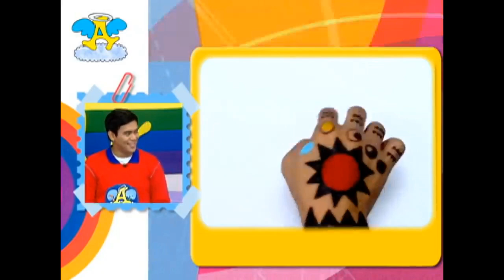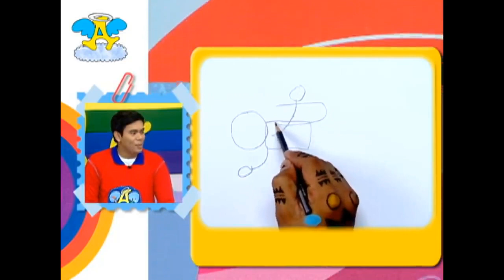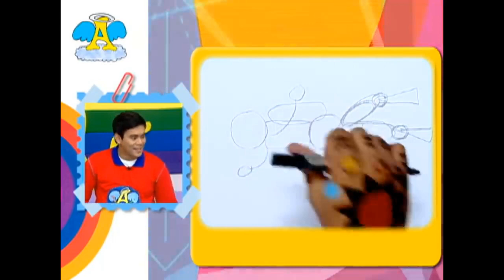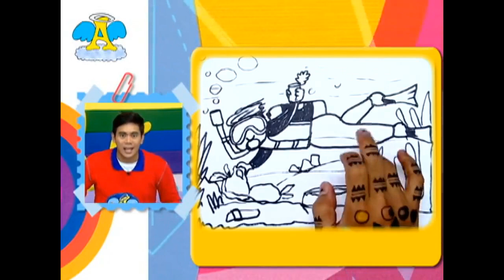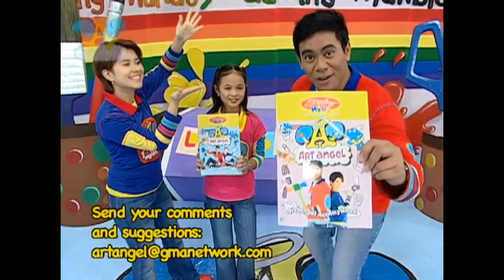Art Angel: Recycling art projects (full episode)